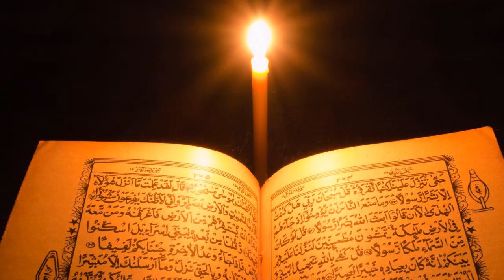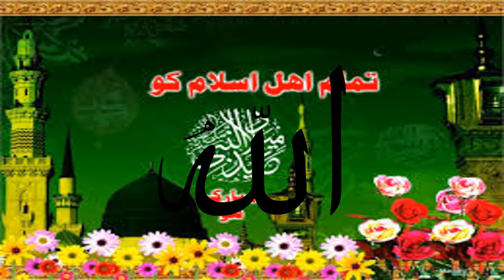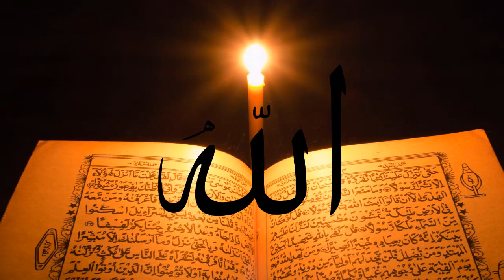Rabi ul Awal ka dosra Ashray ka wazifa/Dolatmand honay ka wazifa/By Ask Wazaif Teacher 2020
Assalam o Alaikum Rabi ul Awal ka dosra Ashray ka wazifa/Dolatmand honay ka wazifa/By Ask Wazaif Teacher 2020
NAZREEN.

This is a presentation that was delivered by Shaykh Mohammad Yasir al-Hanafi wherein he demonstrates the origins and validity of the aforementioned creed from Qur’ānic verses, Ahadīth and statements of reputable scholars from the earliest to latest generations of Islam, therein, proving to the naysayers that their refusal to concede to the facts surrounding this belief is unwarranted in light of sound evidences.wazifa for any hajat","shadi ka wazifa","dolat ka wazifa","success","qarz ka wazifa","wazifa for job", | Dolat mand honey ka wazifa by TUTOR OF WAZAIF .","dolat mand honey ka wazifa","dolat mand banne ka wazifa","rizq ka wazifa","10 rabi ul awal ka wazifa